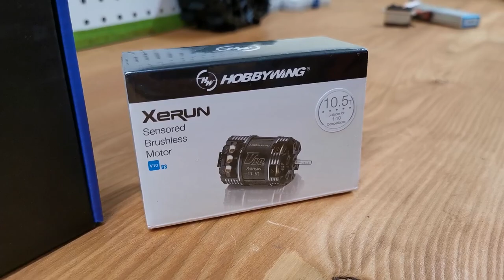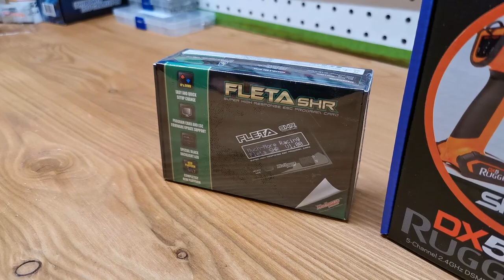Lightweight Rc Snowmobile Build - ''Schottky'' (Ep3)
The snowmobile is officially complete!
I have being keeping these electronics for quite a while now, and I am really happy to finally be able to unbox them! In the conclusion video i'll explain why i took those over anything else and what were my other options.  We will also weight this unit!

Here's what it's got :
Spektrum DX5 Rugged (orange edition)
Spektrum S6240Rx
Hobbywing Xerun V10 G3 10.5T
Muchmore Fleta PRO V2 Brushless
Muchmore Fleta SHR Program Card
Gens ace 3s 3300 mAh 45C
SoundOriginal 12V DC Brushless Blower fan
Custom led lights setup

I'll open commissions for custom machines during fall, but again, they will be in limited quantities.

Pascal

Why Schottky?
The therm ''Schottky'' is used in the electronic world to describe a one way gate that has a has a low forward voltage drop and a very fast switching action.
Since this snowmobile is very light and nimble, that's why I choose this name.  It's battery is also in the lower voltage range to save some weight while still being powerful.